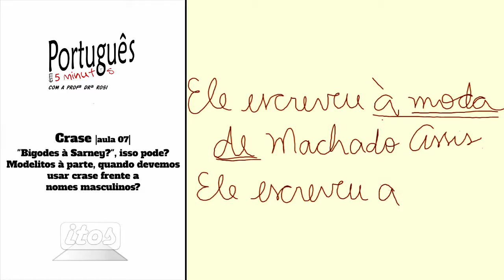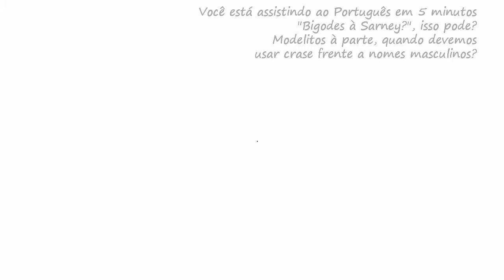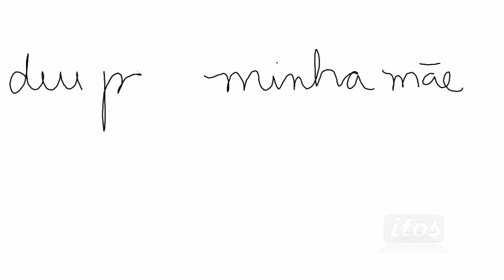Crase-aula 7: "Bigodes à Sarney?"Quando usar crase frente a nomes masculinos?–Português em 5 minutos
Na última aula, das 7 que tivemos sobre crase, aprenderemos quando devemos utilizar a crase frente a nomes masculinos.

Você já sabe como bem utilizar a crase? =D
Você não sabe? Tudo bem: essa é a sua oportunidade de sanar as suas dúvidas!

Sentimo-nos honrados em saber que você assistiu a esse vídeo.